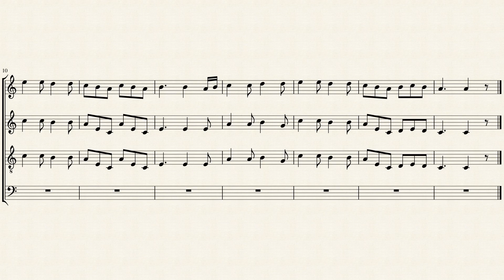La Marmotte (lied des Marmottenbuben) 2-stemmig